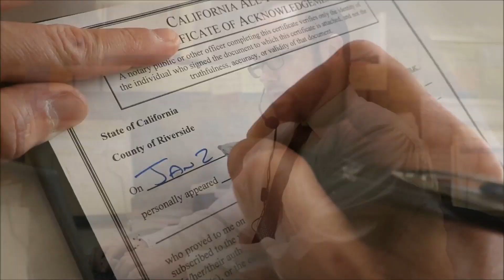US VIP Group Commercial Ad